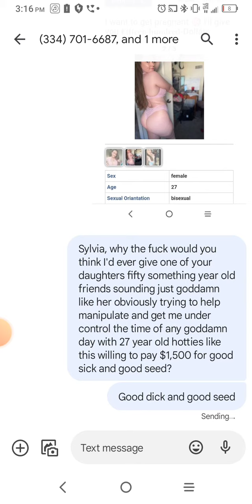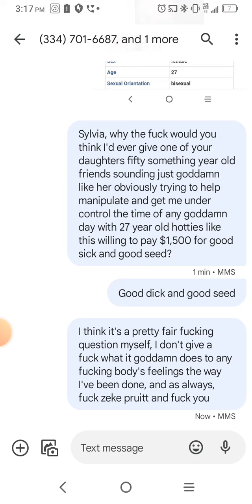I think it's a pretty d@m good question myself